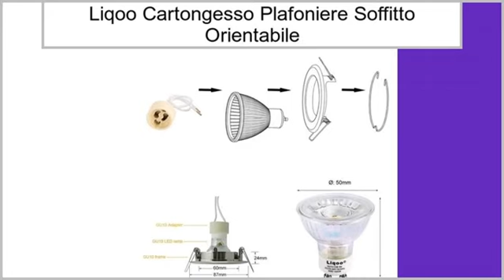Liqoo Cartongesso Plafoniere Soffitto Orientabile